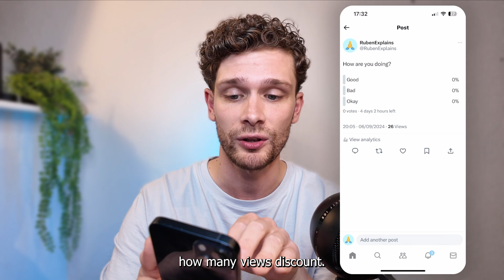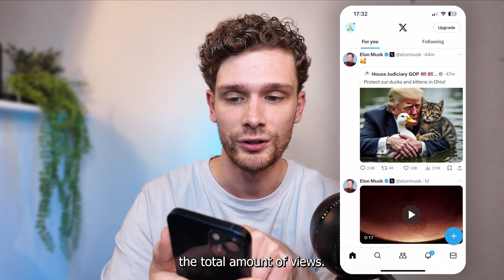How To Check Total Impressions On Twitter X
Learn how to check your total impressions on Twitter in this quick tutorial. Monitor your Twitter impressions to track the reach of your tweets and engagement levels.